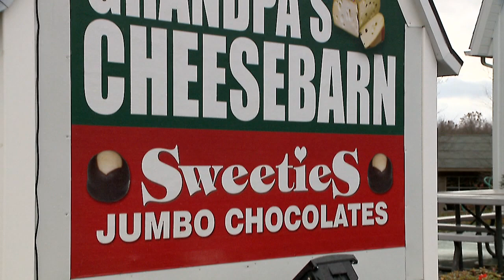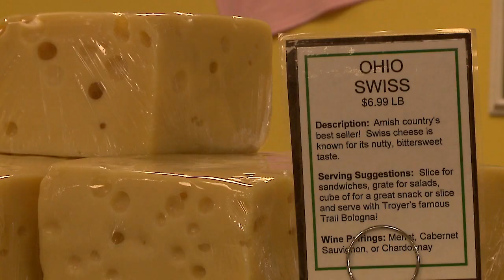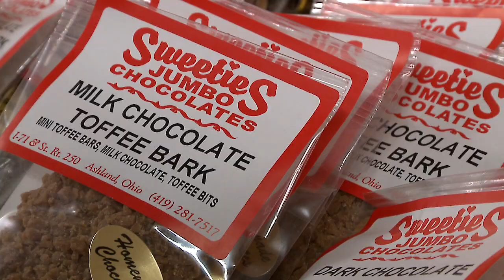Best Of Grandpa's Cheesebarn